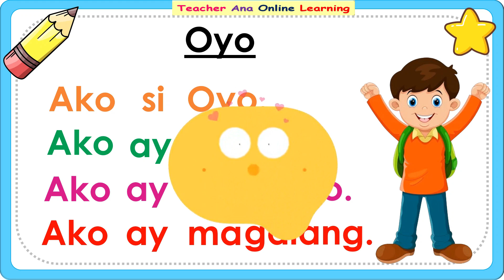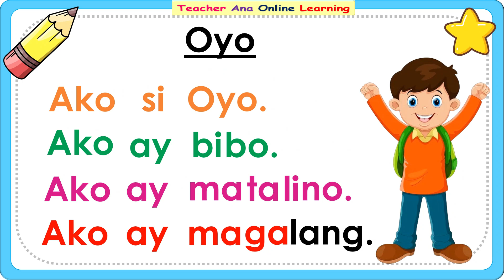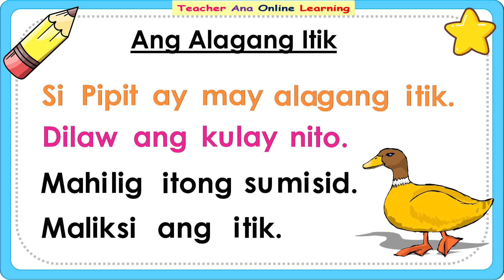Matutong Bumasa ll Filipino Reading Lesson ll Pangungusapll Grade 1-2 ll Teacher Ana Online Learning